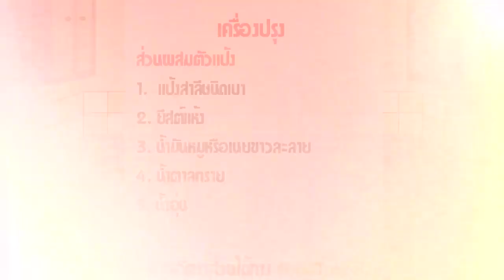ซาลาเปาไส้หมูแดง | FoodTravel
ซาลาเปาไส้หมูแดง อีกหนึ่งเมนูซาลาเปาที่นิยมขายคู่กันกับซาลาเปาไส้หมูสับซึ่งเป็นเหมือนฝาแฝดกัน สำหรับใครที่ไม่ชอบความจืดของไส้หมูสับ แต่ชอบแบบรสชาติจัดจ้านมากกว่าของหมูแดง น่าจะชื่นชอบซาลาเปาไส้นี้ หมูแดงที่ผัดและปรุงรสด้วยเครื่องเทศต่างๆ จนหอม รสชาติเข้มข้น และนำไปเป็นไส้ของซาลาเปาที่เนื้อนุ่ม ทานตอนร้อนๆ นับได้ว่าเป็นความสุขอีกแบบหนึ่งเลยครับ

วัตถุดิบซาลาเปาไส้หมูแดง

สำหรับ 15-16 ลูก

ตัวแป้ง
1. แป้งสาลีชนิดเบา (ร่อน) 2 1/2 ถ้วย
2. ยีสต์แห้ง 1 1/2 ช้อนชา
3. น้ำมันหมู หรือ เนยขาวละลาย 2 ช้อนโต๊ะ
4. น้ำตาลทราย 2 1/2 ช้อนโต๊ะ
5. น้ำอุ่น 1  ถ้วย

ไส้หมูแดง
6. หมูเนื้อแดง 250 กรัม
7. หอมใหญ่ (สับละเอียด) 1 ช้อนโต๊ะ
8. ซีอิ๊วขาว 1 1/2 ช้อนชา
9. ซอสปรุงรส 1 ช้อนโต๊ะ
10. น้ำตาลทราย 2 ช้อนโต๊ะ
11. ซอสมะเขือเทศ 2 ช้อนโต๊ะ
12. แป้งข้าวโพด (ละลายในน้ำ 1 ช้อนโต๊ะ) 1 1/2 ช้อนชา
13. กระดาษขาวบาง (ตัดเป็นสี่เหลี่ยม 2x2 นิ้ว)

ชามผสม กระทะ กระดาษ ที่นึ่ง

วิธีทำซาลาเปาไส้หมูแดง

1. แป้ง – ตวงแป้งร่อน ใส่อ่าง ทำแป้งให้เป็นบ่อตรงกลาง ใส่น้ำอุ่น น้ำตาล ละลายให้เข้ากัน ใส่ยีสต์ น้ำมันหมู ใช้พายตะล่อมเบาๆ ไปทางเดียวกัน จากนั้นใช้มือนวดจนแป้งนุ่ม (10 นาที) ดูแป้งไม่ติดมือ คลุมแป้งปิดไว้ ปล่อยไว้จนแป้งขึ้นเป็นสองเท่า (1-2 ชม.) ทิ้งไว้ในอุณหภูมิห้อง
2. ไส้หมูแดง – เนื้อหมูกว้าง 1 1/2 นิ้ว ยาว 5 นิ้ว ใช้ส้อมจิ้มในทั่ว ผสมซีอิ๊วขาว น้ำตาลทราย ซอสมะเขือเทศ ซอสปรุงรส คลุกกับหมู หมักไว้ 30-40 นาที ตักเนื้อหมู (เก็บน้ำหมักไว้) นำไปต้มทำให้สุกโดยใส่น้ำเล็กน้อย (หรือจะเข้าอบ) หั่นเป็นลูกเต๋าเล็กๆ ตั้งกะทะใส่น้ำหมักหมู หอมใหญ่สับ ผัดให้หอม ใส่เนื้อหมูที่หั่น ใส่แป้งข้าวโพดละลายน้ำ ชิมรสให้ออกเค็ม หวาน ผัดจนแห้ง
3. นำแป้งที่หมักไว้ แบ่งเป็นก้อนเท่าๆ กัน ได้ประมาณ 15-16 ก้อน แผ่นก้อนแป้งเป็นวงกลม ขอบแป้งบางกว่าตรงกลาง  ตักไส้ใส่แล้วจีบรอบแป้ง วางขนมบนกระดาษที่ตัดไว้ จัดเรียงในลังถึง ปล่อยให้แป้งขึ้นอีก 5-10 นาที นำไปนึ่งในน้ำเดือดไฟแรง ประมาณ 10 นาที พอสุกนำใส่ภาชนะที่มีฝาปิดมิดชิดแป้งจะได้นุ่มอยู่เสมอ